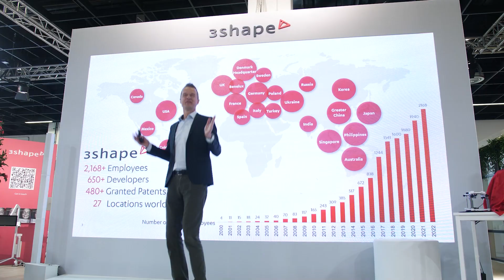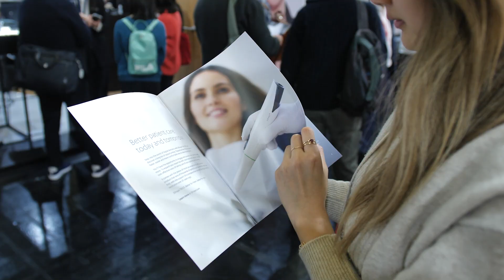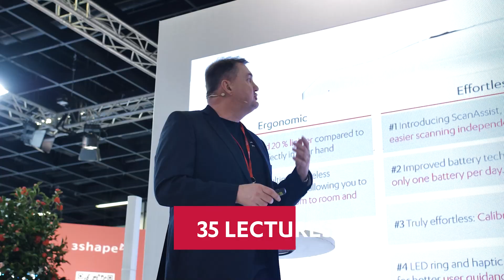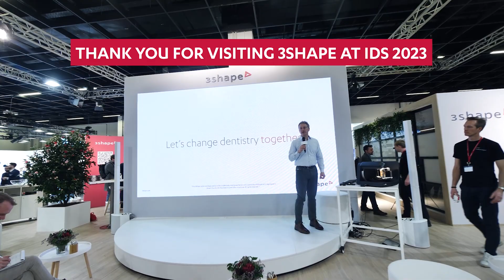3Shape at IDS 2023: Digital dentistry talks, F8 lab scanner and TRIOS intraoral scanners live demos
3Shape at IDS 2023: Lectures about the the latest innovation in digital dentistry, launch of the F8 lab scanner and live demos of 3Shape TRIOS intraoral scanners. Watch the highlights from the biggest dental tradeshow in the world.